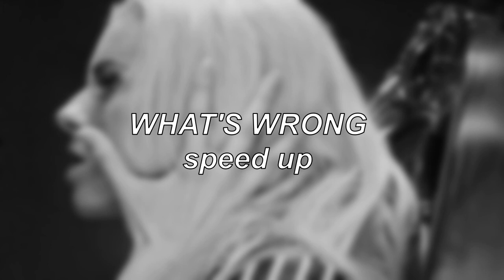PVRIS - What's Wrong | Speed Up